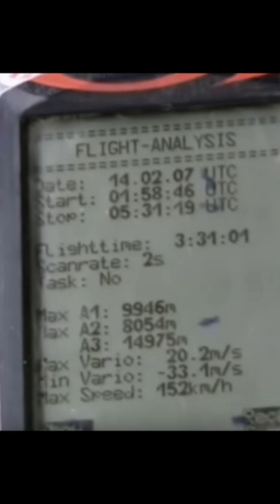MUCİZEVİ ŞEKİLDE KURTULAN PARAŞÜTÇÜ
Deneyimli yamaç paraşütçüsü Ewa Wiśnierska 2007 yılında yakalandığı fırtına ile 10.000 metre yükseldi, ancak hayatta kalmayı başardı.